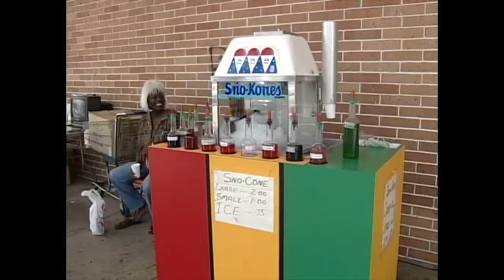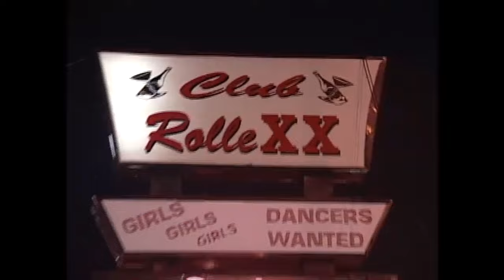Trina Interview On Straight From The Projects DVD (2001)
Trina Interview On Straight From The Projects DVD